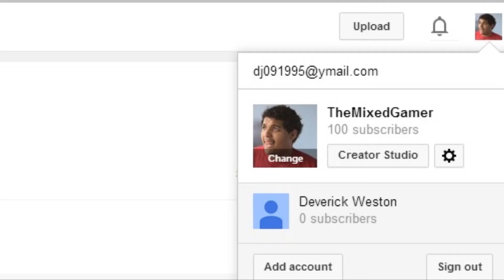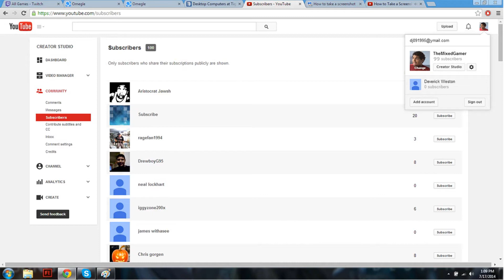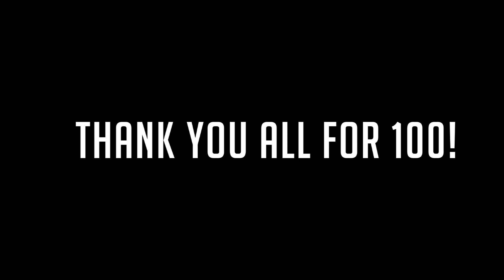100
Thank you all so much for 100! Trust me.. these vids will just keep gettin better and better everyone.

song in the video is made by filthyfrank.. so shoosh.

You aint followin me huh... do it now!